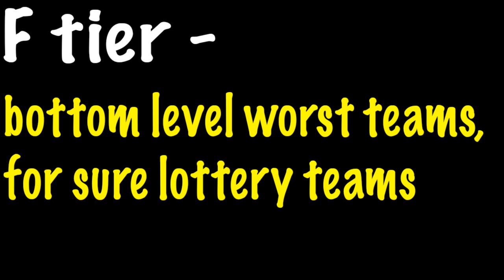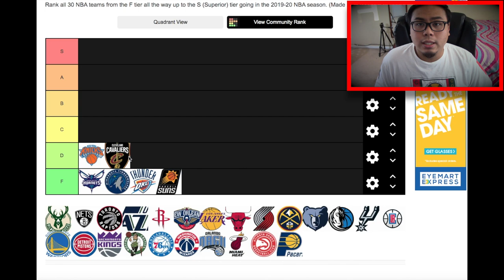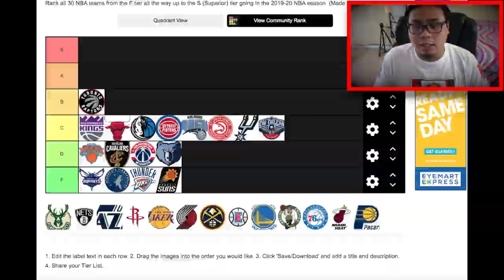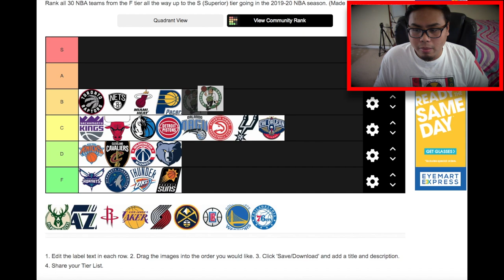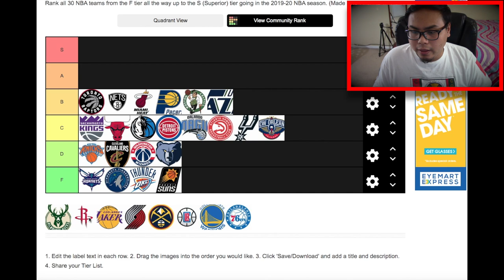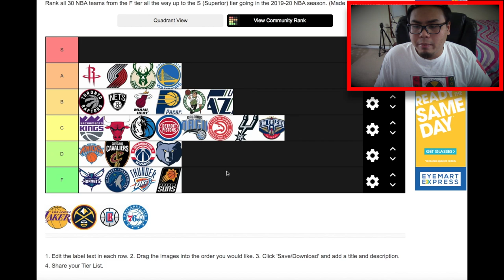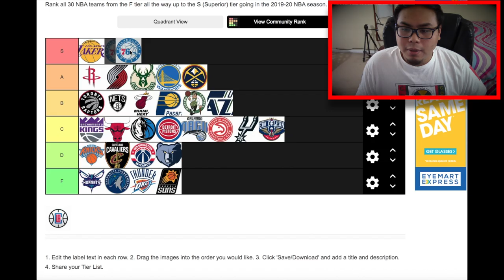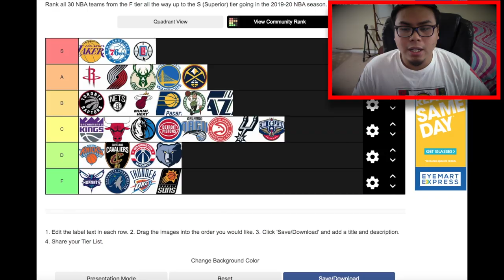Ranking ALL 30 NBA Teams In TIERS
Ranking every single nba team for the 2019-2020 season! NBA Tiermaker tiers list